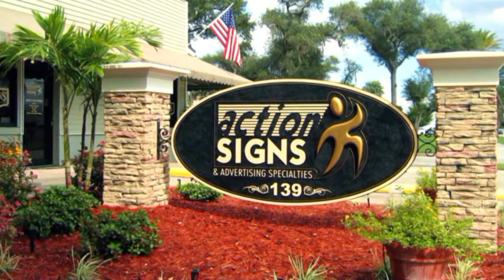Bloopers Award for the Lake Wales Main Street Virtual Tour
Can you guess which video won the Lake Wales Main Street Virtual Tour Bloopers Award?